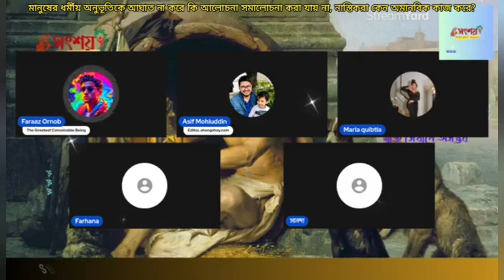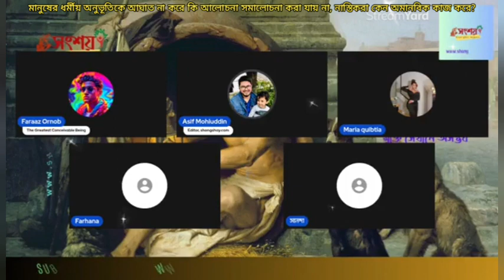মানুষের ধর্মীয় অনুভূতিতে আঘাত না করে কি আলোচনা সমালোচনা করা যায় না, নাস্তিকদের আচরণ কেন অমানবিক?